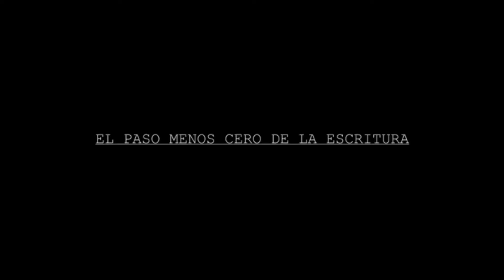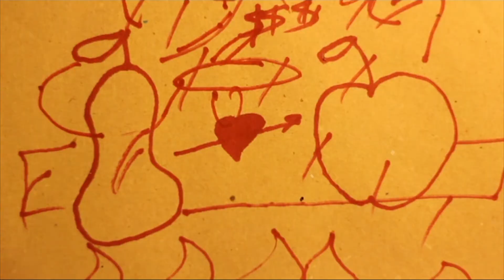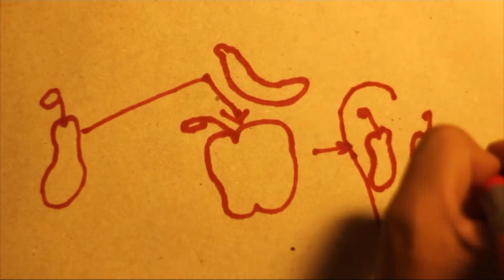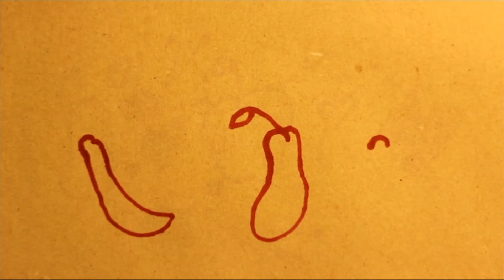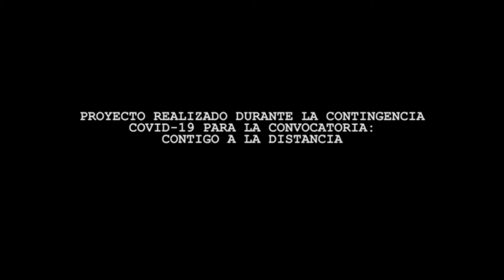ComunidadContigo: El drama con peras y manzanas 1/3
El drama  con peras y manzanas, son una serie de videos que tratan de compartir bases técnicas y teóricas para  la escritura dramática. El objetivo es que el interesado pueda captar la triangulación: realidad-ficción-escritura de una manera muy simple, tan simple como explicarlo con peras y manzanas. Son tres videos:  El primero es sobre la ficción, un par de frutas engarzadas en qué es lo verdadero y lo falso, cómo se percibe el mundo y cómo la ficción nos muestra rupturas en la realidad; El segundo es una piña que no sabe cómo escribir y un melón en forma de hada le da consejos dramáticos clásicos, al mismo tiempo que profundizan en el por qué escribir; El tercer video son frutas que se problematizan sobre el problema de la representación y cómo está íntimamente ligado con la ficción. Es difícil enseñar a escribir, porque es un viaje íntimo con tus propios deseos y muchas veces en ese embrollo,  se abandonan planteamientos interesantes. Así que estos  videos tienen el objetivo de recordarnos algunos aspectos tan sutiles como objetivos y conflictos, desarrollo de una obra y arco dramático. El drama con peras y manzanas, es un proyecto donde a los  escritores nóveles se les incita a escribir a pesar del miedo  y para los más experimentados es una provocación sobre las diferentes capas de sentido que hacen sus textos. El proyecto lo realizamos desde el departamento que compartimos Ian Brando y Yo, Antonio Becerril, entre los dos escribimos los guiones y realizamos las ideas. Nos gustaría que este sea el inicio de una serie de más videos sobre el mismo planteamiento que incite a la escritura dramática desde la complejidad de la simpleza.